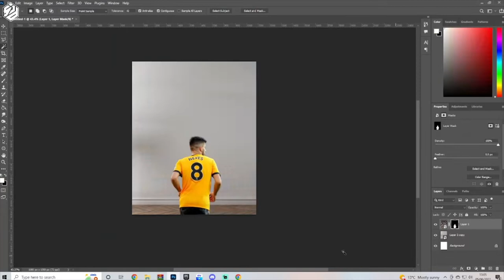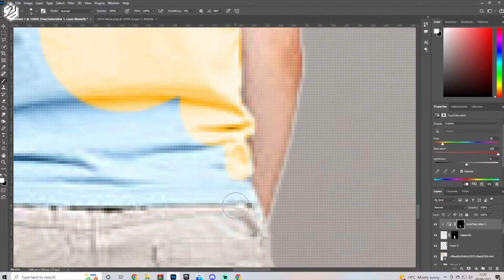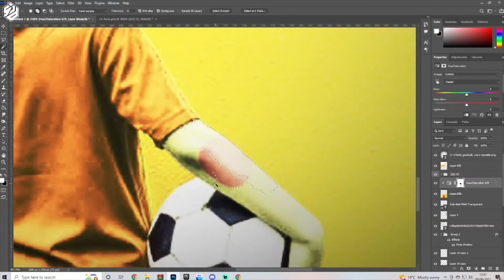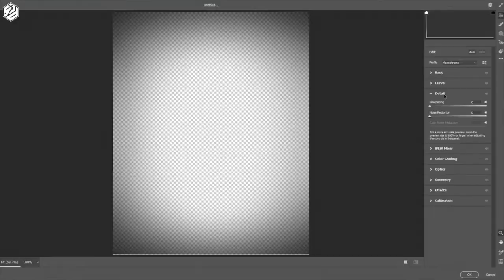Ruben Neves Sports Poster Manipulation Design in Photoshop | Football Speedart